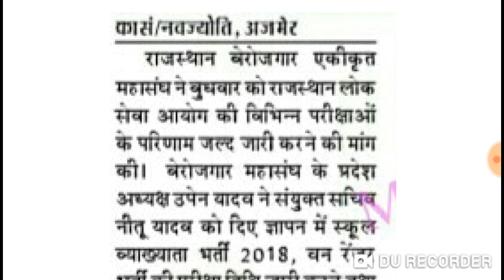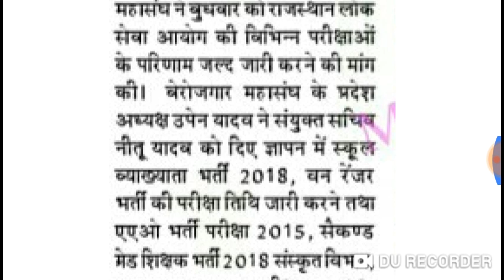स्कूल व्याख्याता परीक्षा - 2019 // परीक्षा को लेकर बडी़ खबर // महत्वपूर्ण सूचना जारी #